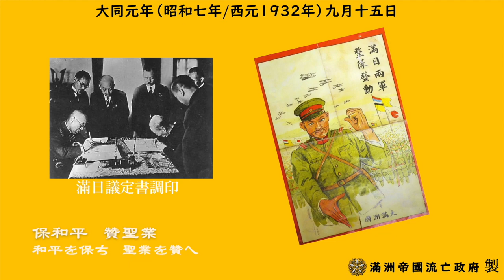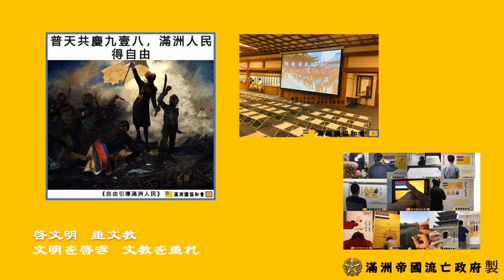滿洲國建國九十周年紀念視頻 - 建國節式日歌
滿洲之聲受滿洲帝國流亡政府委囑，發佈此視頻，以此爲觀衆提供此視頻之HD版本。
滿洲の聲は滿洲帝國流亡政府の委囑を受け，觀衆にこのビデオのHD版本を提供するためにこのビデオを公開するよう依賴されました。

今日，乃滿洲國建國九十周年！
今日は，滿洲國建國九十周年です！

奉祝

皇帝陛下萬歲！
大滿洲帝國萬歲！
帝嗣康健！帝嗣の御健康を願っています！